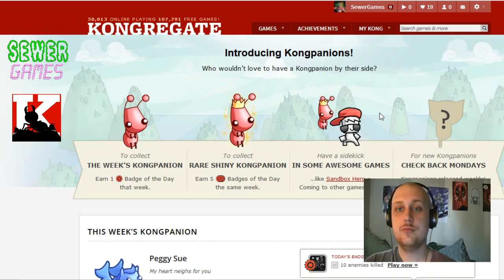Kongpanion Weekly: Peggy Sue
The Kongpanion for the week of April 10th. This is my first Kongpanion video I'll try to do a quick one every week.